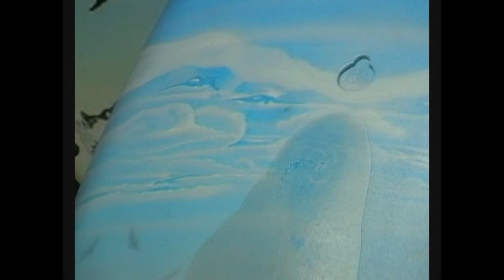David Mann Tribute Bike Part 1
Part one of the David Mann tribute bike. This is a Harley Davidson Heritage Softail and will feature a total of 4 works of art by the late, great David Mann. One painting of his will be re-created on the rear fender and 3 others on the tank. The front fender will feature a black and white portrait of the man himself.
The music in this video was used with kind permission from the artist, Rob Chapman (The Monkey Lord). It is a track entitled "White Rose" and will feature on his new EP "Mantra of the Monkey Lord".